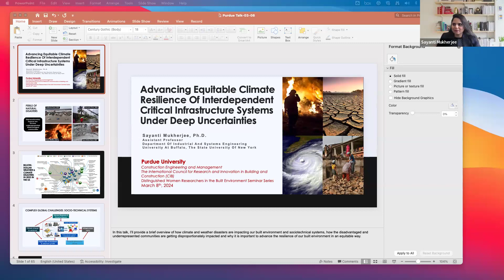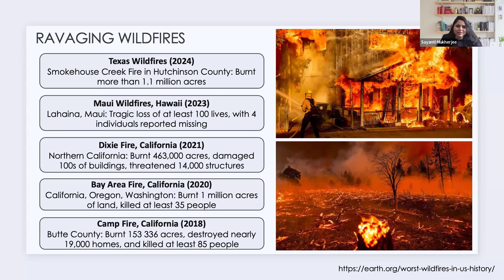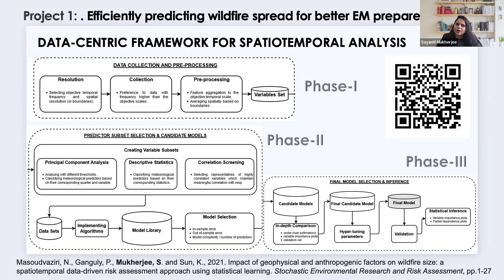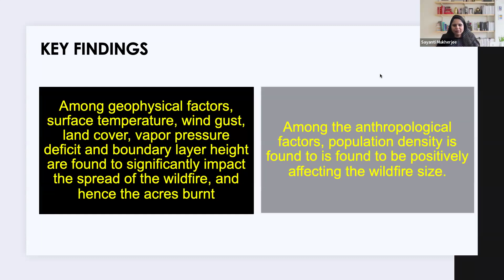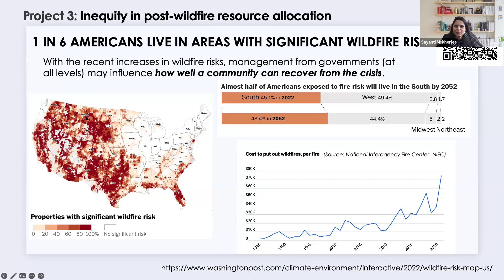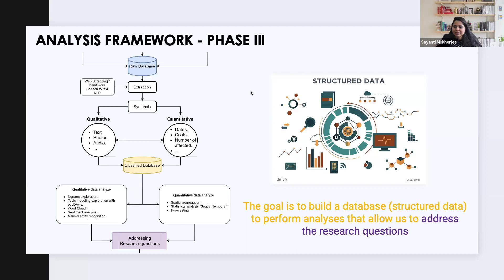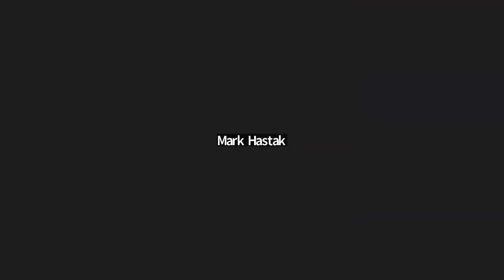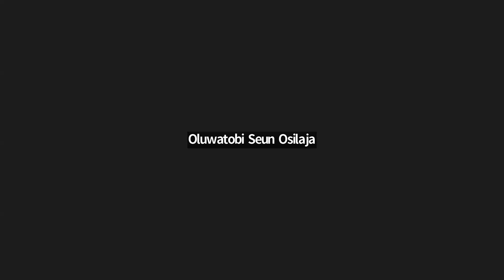Advancing equitable climate resilience of interdependent critical infrastructure systems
President’s seminar series – “Distinguished Women Researchers in the Built Environment” with Sayanti Mukherjee

“Equitable Climate resilience” is the ability to anticipate, prepare for, and respond to hazardous events, trends, or disturbances related to climate equitably. The projected climate change impacts that likely would increase the frequency of weather and climate extremes, the paucity of data and information on the interdependent critical infrastructure systems (CIS) network topologies, and the lack of community engagement in the CIS resilience-building decision-making process induce a variety of uncertainties and challenges in advancing the equitable climate resilience of CIS (e.g., energy systems, transportation, food stores, temporary shelters). Specifically, the lack of adequate data and information on the CIS network topologies poses significant challenges to accurately assess the vulnerability of interdependent CIS, which is a crucial component for designing efficient climate-resilient infrastructure systems.

Although the challenges of obtaining reliable data on CIS networks and the various dimensions of their interdependencies (i.e., physical, logical, geographical, or cyber interdependencies) are well acknowledged, modeling CIS vulnerability under a scarce and incomplete data/information environment is neglected. On the other hand, although it is well-known that CIS service disruptions have severe implications for the well-being of rural and disadvantaged populations during disasters since they lack the resources to prepare for and recover from disaster-induced damages, their voices are often not heard in the CIS resilience-building decisions.

In some instances, despite many efforts of the government to reach socially vulnerable communities, challenges still exist as many of these communities lack the vital capacity (e.g., workforce, finances, expertise) to access competitive federal grants. Thus, besides understanding the risk of failures of CIS to various disaster threats, it is imperative to engage communities and understand/ integrate their preferences and needs in the resiliencebuilding decision-making process.

Presentation

In this talk, I will present the novel approaches and key findings from my research using different case studies that address some of the above-mentioned challenges and issues. The talk will also provide an overview of how social science-informed, data-driven, mathematical modeling approaches can be used in developing humancentric, equity-informed decision frameworks that can be used by the federal and state governments, disaster emergency managers, local governments, and other policymakers to design effective strategies for advancing the equitable climate resilience of the CIS and our communities while accounting for the deep uncertainties of the future.

Biography

Dr. Mukherjee is an assistant professor in the Department of Industrial and Systems Engineering at the University of Buffalo, The State University of New York. Her research interests are in the avenues of developing social-scienceinformed, data-centric mathematical models to examine systemic/stochastic impacts of climatic change and natural hazard events on interdependent socio-technical systems, develop risk-informed decision models, and investigate costeffective adaptation measures to advance the resilience and sustainability of our communities and critical infrastructure systems. Her research is funded by the National Science Foundation, UB’s Center for Geohazards Studies, and The State University of New York (SUNY) Seed Grants. Dr. Mukherjee holds a Ph.D. in Civil Engineering and a Master of Science in Economics from Purdue University. She also holds a Master of Science degree in Civil Engineering from Iowa State University.

Dr. Mukherjee has authored and co-authored more than 45 publications in peer-reviewed journals and conferences and presented her work at various national and international conferences. Her work has been cited in multiple news articles, including the CBS News Live Streaming, United Nations Office for Disaster Risk Reduction (UNDRR), The Los Angeles Times, Popular Science, and The Hill. She is on the Reviewer Editorial Board of several journals. She is also a part of the Institute of Industrial and Systems Engineers (IISE), the American Society of Civil Engineering (ASCE), the Institute for Operations Research and the Management Sciences (INFORMS), the Institute of Electrical and Electronics Engineers (IEEE), and Society of Women Engineers (SWE).